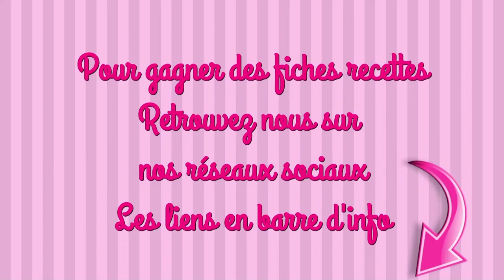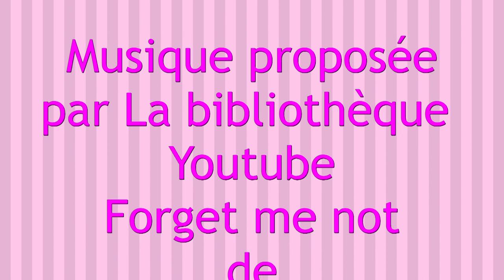GÂTEAU ARAIGNÉE recette facile cake factory, chocolat coco muffins halloween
INGRÉDIENTS

LE CAKE
200g de chocolat
60g d’huile de coco spéciale cuisson
4 œufs
40g de sucre
80g de farine
1 sachet de levure chimique
1 càc d’arôme de vanille

L’ARAIGNÉE
150g de beurre
100g de chocolat noir
140g de farine
1/2 sachet de levure chimique
100g de sucre
4 œufs

LA DÉCO
Quelques chamallow blancs
100g de chocolat noir
Quelques mikado daim
Des yeux
Quelques vermicelles chocolat

maelysfred

MUSIQUE
de Patrick Patrikios